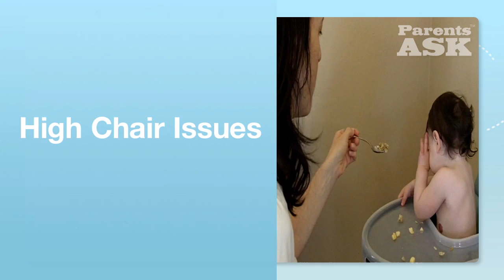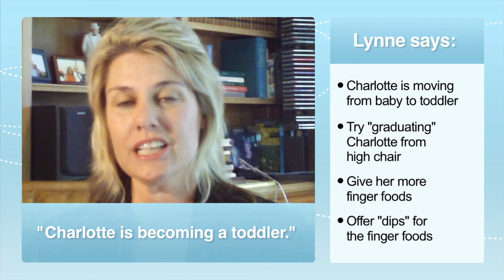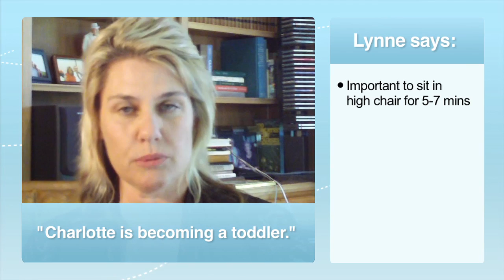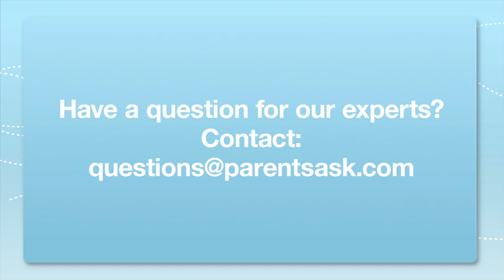High Chair Issues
Jamie, mother of 13-month-old twins Charlotte and Olivia, is getting worried about Charlotte's sudden reluctance to fruits and vegetables, and to the high chair. Lynne Kenney, author of The Family Coach Method, offers some tips that might help Jamie, including suggesting that it might be time to graduate the girls to the &quot;big girl&quot; table.